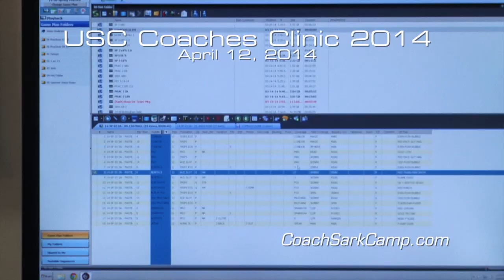Coach Sark Camp 2014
CoachSarkCamp.com